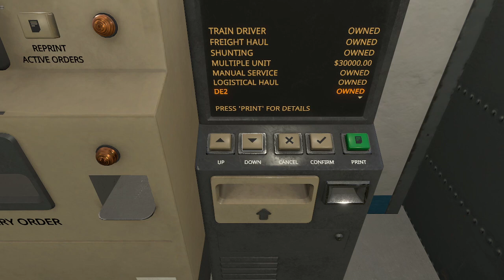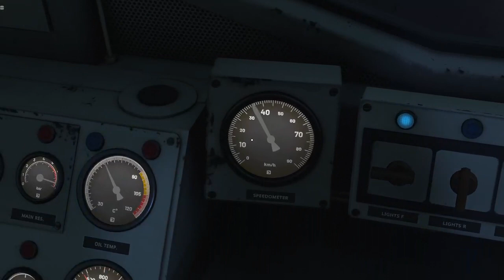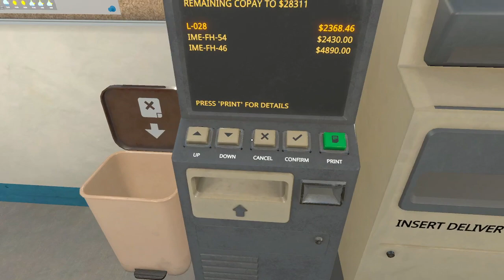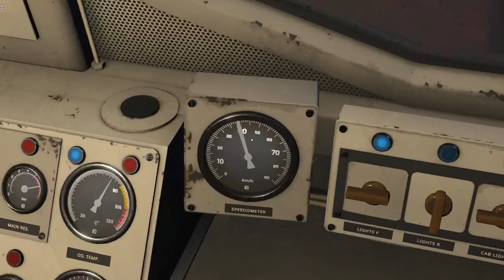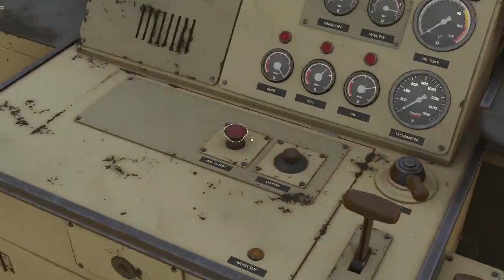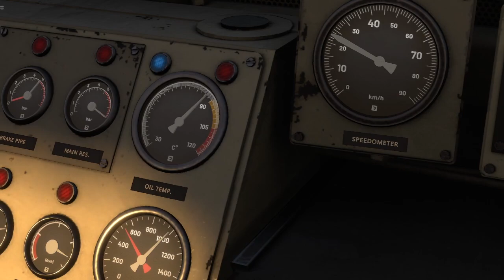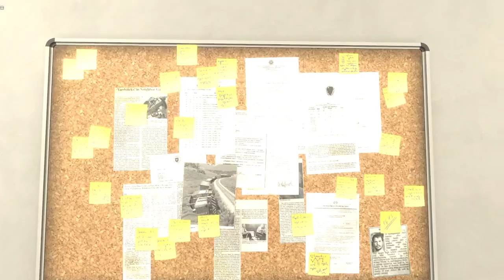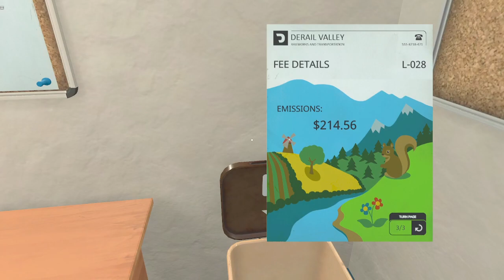DH4 this time for realistic (Ep.2)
It's already DH4 time after a little bit of grinding and now we're on our way to Machine Factory...

Index:
0:00 intro
2:35 start
5:50 arriving at MF
7:50 shunting at MF
10:55 choosing jobs
14:20 more shunting at MF
21:05 leaving MF with 220t to FF
44:44 arriving at FF
45:35 shunting at FF
1:03:50 leaving FF to IME
1:22:30 arriving at IME
1:24:20 career decisions
1:26:30 choosing jobs
1:29:15 shunting at IME
1:38:55 accepting jobs
1:45:30 leaving IME with 1290t to SM
2:13:00 arriving at SM
2:13:35 shunting at SM
2:16:00 shoosing jobs
2:19:00 leaving to FRC
2:25:50 going Home
2:27:05 leaving Home
2:31:10 arriving at FRC
2:31:45 choosing jobs
2:35:50 shunting at FRC
2:47:40 leaving FRC with 510t to SW
3:00:50 break
3:01:50 continue to SW
3:21:40 arriving at SW
3:22:20 shunting at SW
3:28:50 choosing jobs
3:31:15 more shunting at SW
3:56:30 leaving SW with 588t to GF
4:32:30 arriving at GF
4:34:10 shunting at GF
4:55:35 career decisions
5:03:40 refilling loco
5:19:55 leaving GF to OWN
5:28:10 arriving at OWN
5:31:20 choosing jobs
5:33:10 shunting at OWN
5:50:40 leaving OWN with 880t to CSW
6:10:50 arriving at CSW
6:12:00 shunting at CSW
6:22:20 delivery
6:25:10 outro